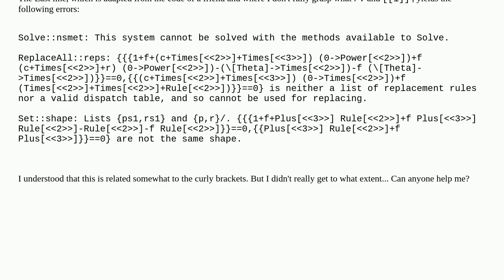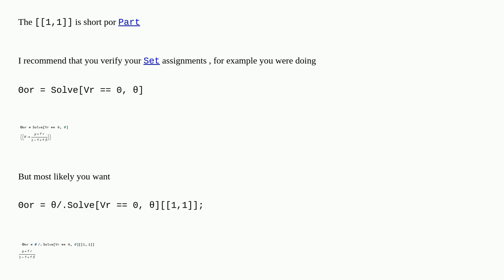Use output of Solve as input of another instance of Solve. How to deal with list of rules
A special thanks goes out to the community

  system equation-solving